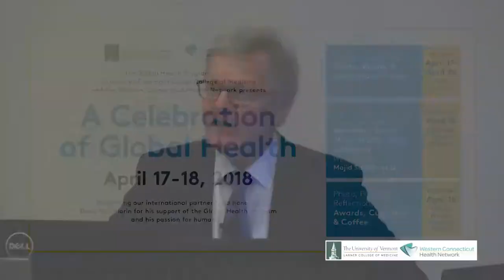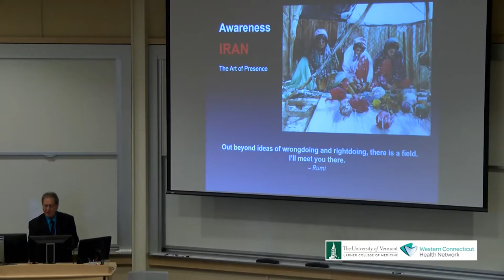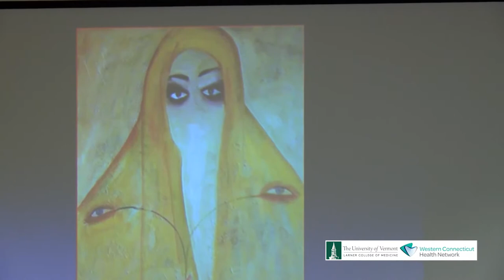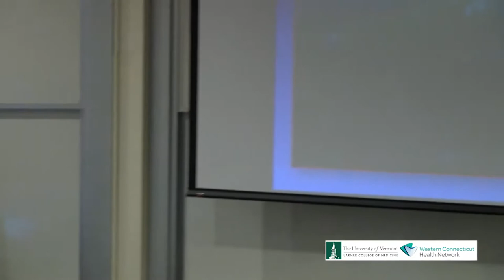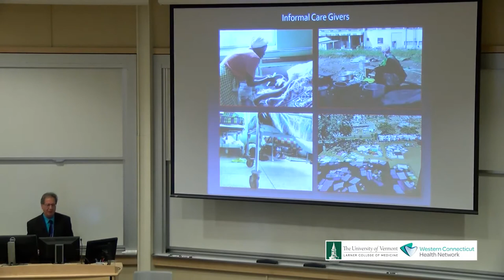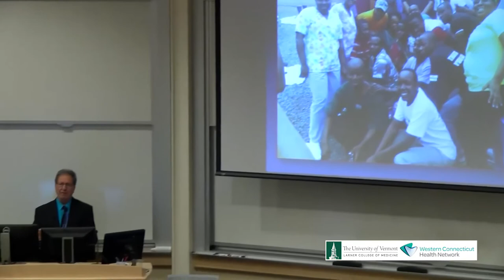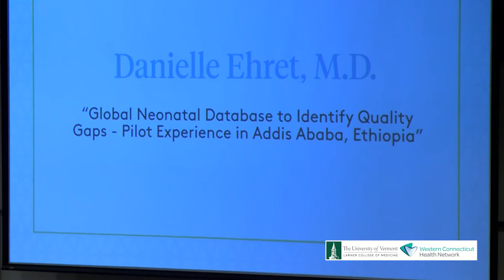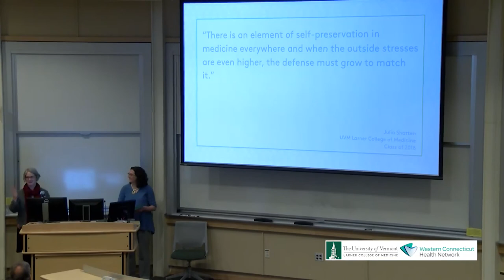Deans Lecture Global Health: My Heart Burns: Three Words Form a Memoir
On April 18, 2018 the University of Vermont Larner College of Medicine held the Dean's Distinguished Lecture in Global Health. The lecture was given by Majid Saidgh, M.D., director of global health and the Christian J. Trefz Family Endowed Chair in Global Health at the Western Connecticut Health Network and was titled "My Heart Burns: Three Words Form a Memoir".